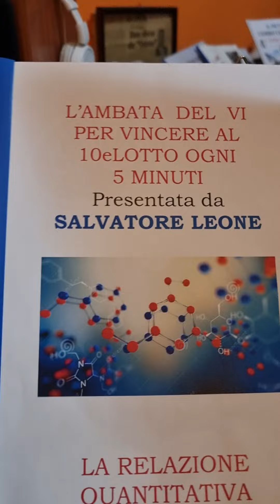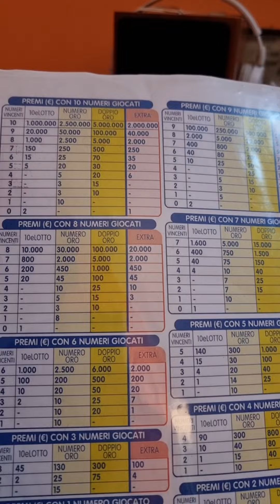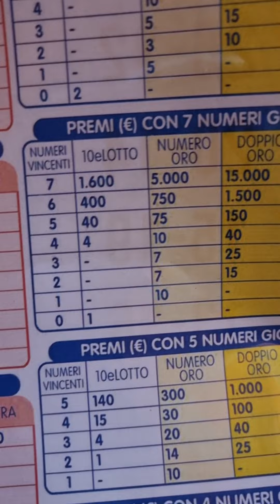Pronto Leonotto di maggio 2023 E il nuovo opuscolo del 10 è lotto serale